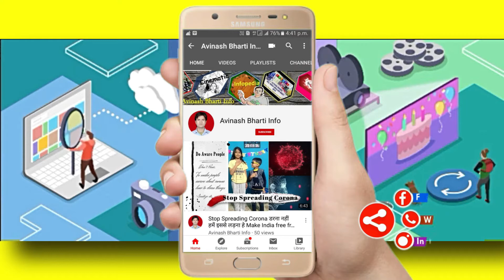Disney magic kingdom